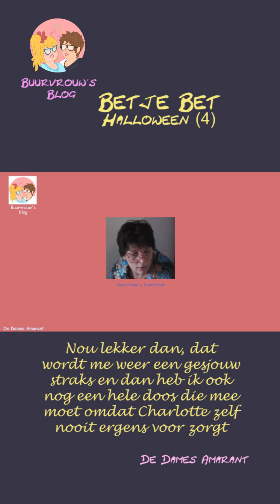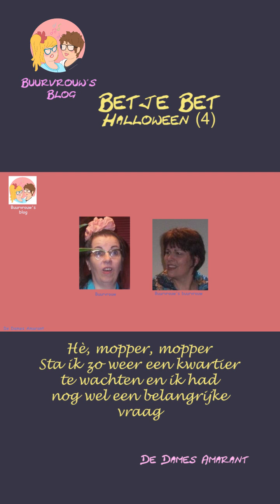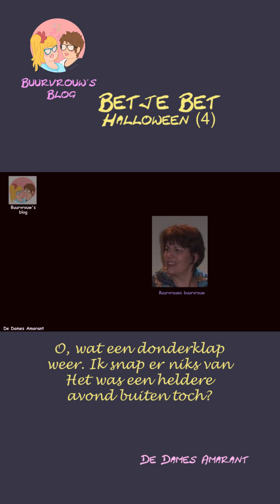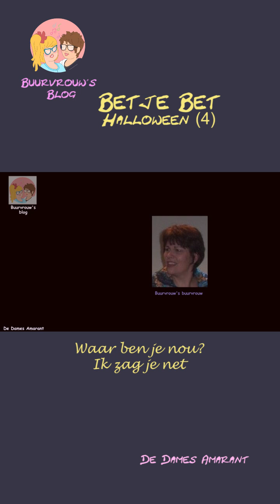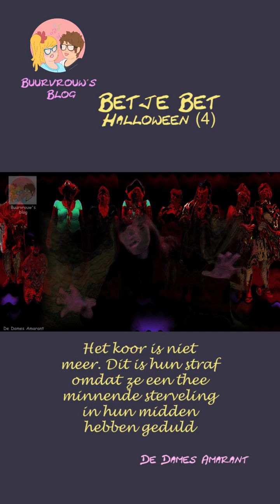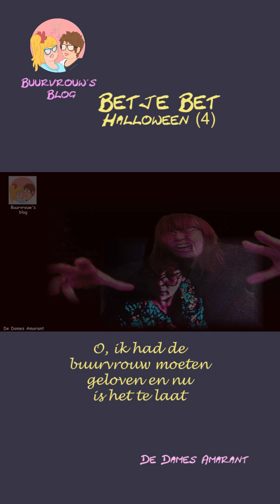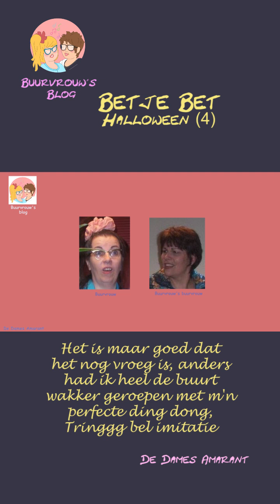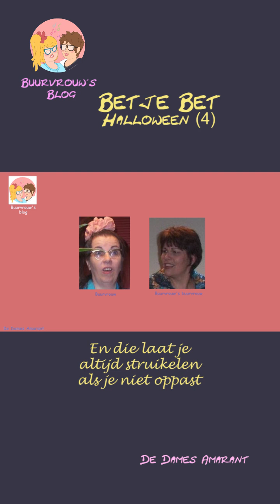Halloween (4) Buurvrouw's Blog 17 (speciale versie verticaal met ondertitels)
'Nou dat gaat worden hoor dat Halloweenfeest van het koor .'

Halloween - podcast